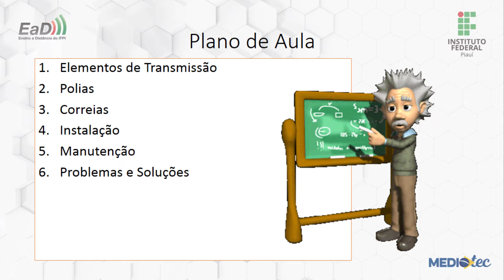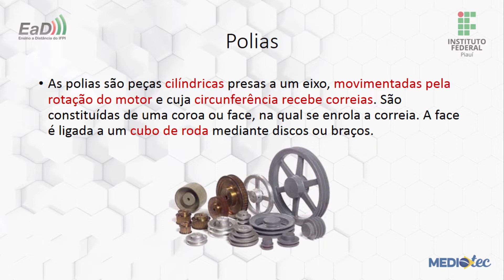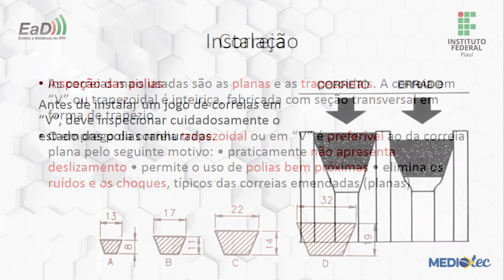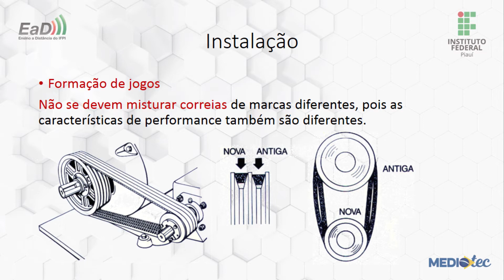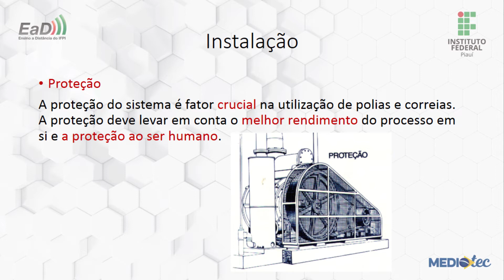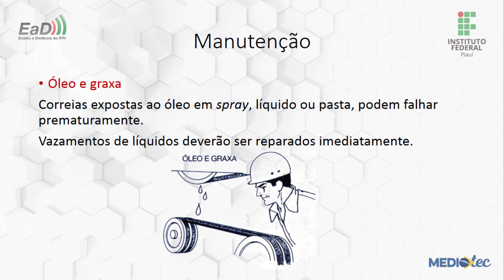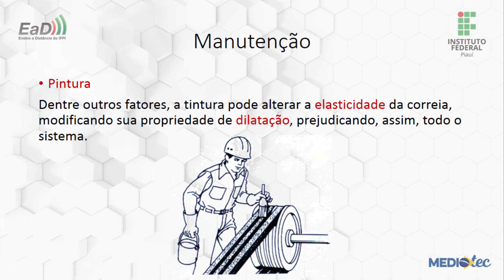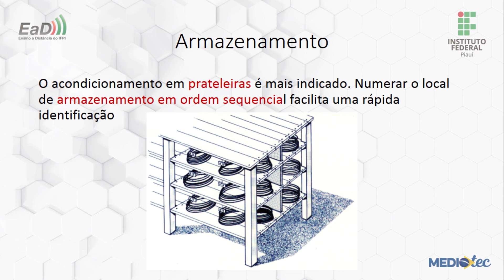Refrigeração e Climatização - Elementos de Máquinas - Aula 02